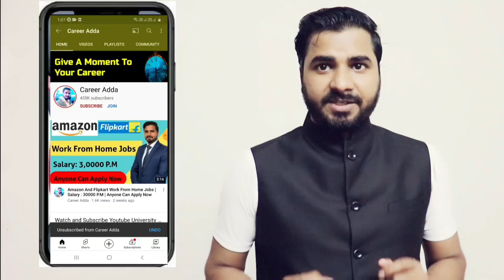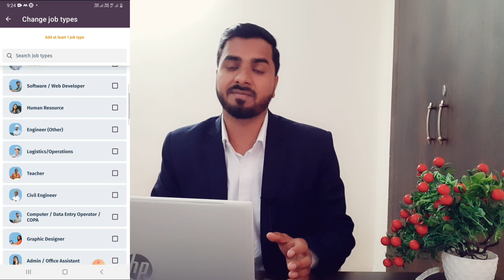IT Support की जॉब घर बैठे कैसे पाए | Salary 10k to 50k Per month 🔥🔥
Is video me maine app sab logo ko yahe bataya hai ke IT Support ke job ghar baithe kaise paye.